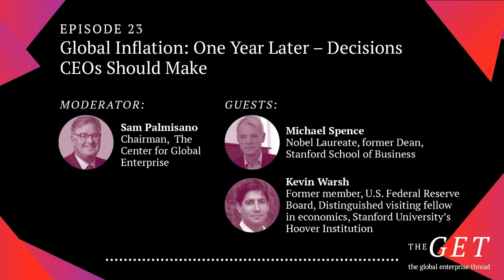The GET: Episode 23: Global Inflation: One Year later – Decisions CEOs Should Make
🎙 In this episode of The GET Podcast, CGE Chair Sam Palmisano revisits a topic we addressed a year ago: Global inflation and what decisions CEOs should make to grow in this economic environment.

Renowned economists and business experts Mike Spence and Kevin Warsh return to provide their perspectives on what has happened over the last 12 months and what CEOs should plan for over the next 12 months.